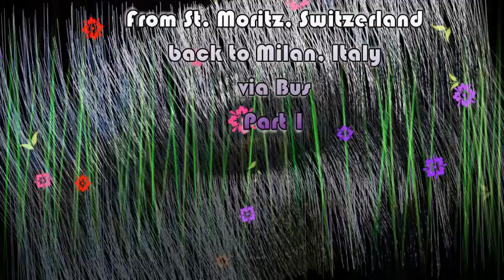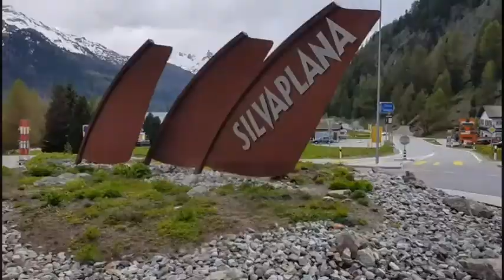St Moritz back to Milan via bus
Early part of the travel from St. Moritz, Switzerland back to Milan, Italy via bus...one summer.